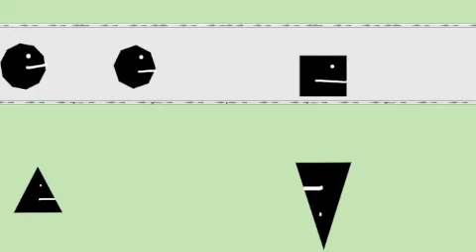Flatland--Caprica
My Permeable Spaces project.

I used the Caprica opening titles to do a thirty second animation regarding life in Flatland. It's not the best of these but I thought for one of my first animations it was pretty good.